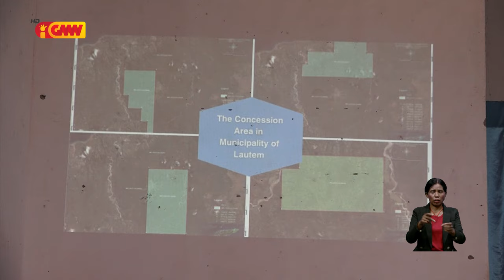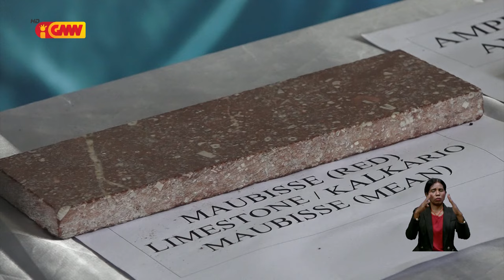Governu lansa prospesaun no peskiza ba minerais metálikus iha Munisipiu Lautém